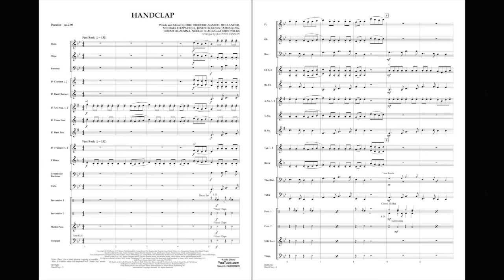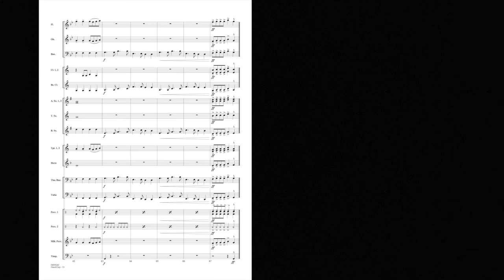HandClap arranged by Johnnie Vinson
Recorded by Fitz and the Tantrums, this familiar tune shows up regularly in TV ads and movies, in addition to being on the pop charts. Get your audience to participate in the hand claps and this is a guaranteed hit!
HL04005239
HL04005340